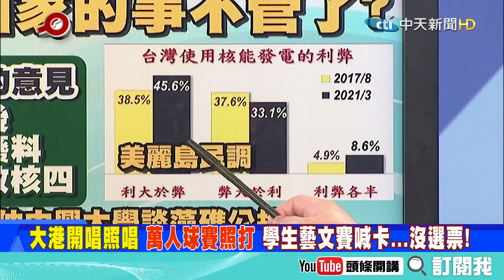【頭條開講】關你什麼事? 3Q顧收割"新疆" 無視限水、空汙 在地人氣炸!@頭條開講HeadlinesTalk 精華版